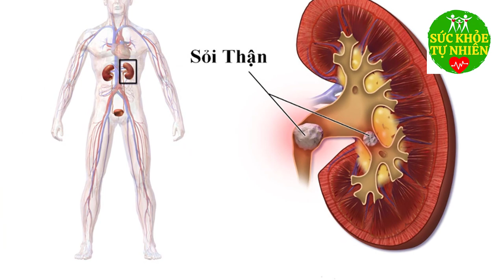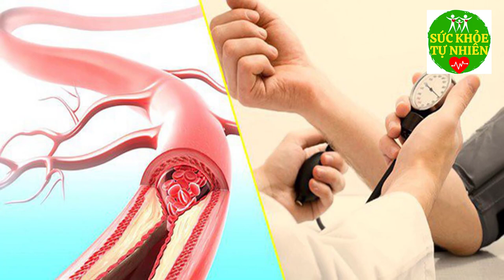100% Nguời Việt Nam Đang ĂN THỊT BÒ Với Thứ Này, Bỏ Ngay Nếu Không Muốn T.oi Mạng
100% Nguời Việt Nam Đang ĂN THỊT BÒ Với Thứ Này, Bỏ Ngay Nếu Không Muốn T.oi Mạng. Đăng ký kênh Sức Khỏe Tự Nhiên để nắm bắt được những tuyệt chiêu chăm sóc Sức Khỏe Tự Nhiên cho gia đình bạn cực kỳ đơn giản ngay tại nhà.
Xem thêm video Sức Khỏe Tự Nhiên:
- 6 Tác Dụng Của Đậu Đen Khiến Bệnh Tiểu Dường Biến Mất Cả Đời - Bạn Nhất Định Phải biết Điều Này
- 5 Trái Ớt Hiểm 2 Quả Trứng Gà 1 Muỗng Muối Trị "DỨT ĐIỂM" Tiểu Đường Chỉ Trong 5 Phút